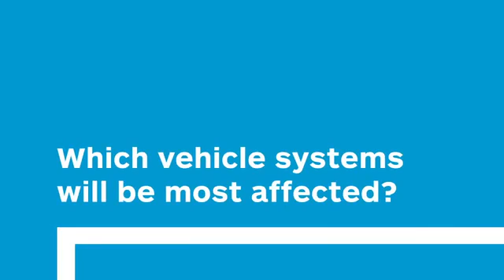Electronic technology in the automotive industry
Alastair Hayfield looks at the way electronics are changing how vehicles are designed, built, and driven.